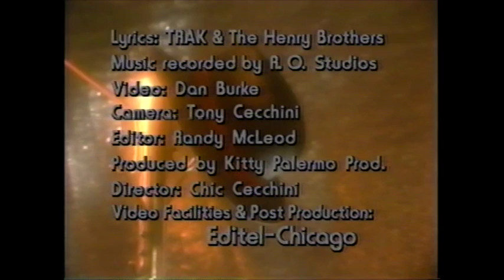Dancin' / Trak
Trak  (Todd, Rick, And Kurt)
Band Wins 1984 MTV Basement Tapes

Took First Place with the song Dancin'
Produced, Written & Recorded by
The Henry Brothers at R.O.Studios.

Rick Henry / Lead Guitar & Bass
Ralph Henry / Rhythm Guitar
Scott Henry / Drums
Kurt Derita / Lead Vocals

Very Nice Boys, were fun to work with, very talented.
We Produced  and Recorded a 45 record for them.
Then we wrote and recorded a song, that we thought was perfect, for them, and we had 13 year old Kurt, come in and sing on it.
We had Kurt Vamp out on a few lines in the end,                                   that the video showed great, this was a style our Great Singer,
Kay Irvine would do on our AirWave Music. Kurt did a Great Job.